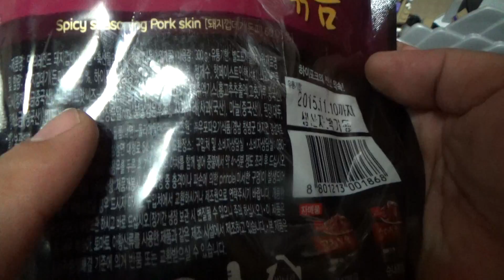하이포크 돼지 껍데기 볶음, 대형마트에서 구입한 돼지껍질 요리 구입 시식기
마트에서 1+1으로 6천원의 가격에 구입했는데, 안주로 좋을듯한데, 간만에 먹으니 맛있는데, 바삭한 맛은 없는듯 하네요~